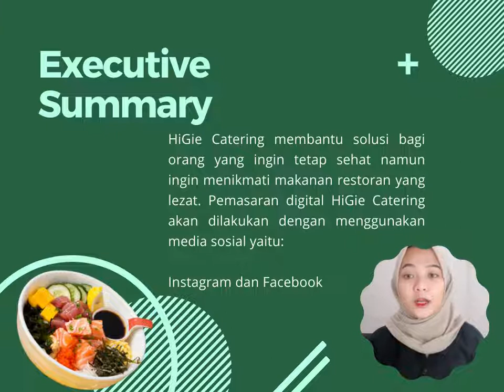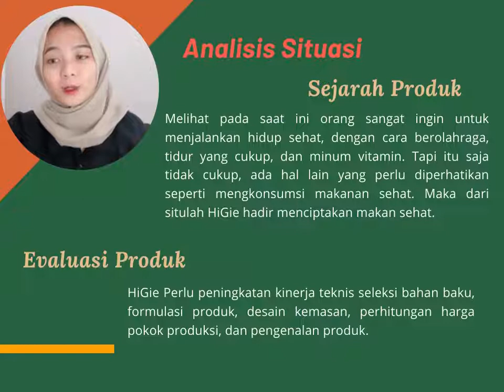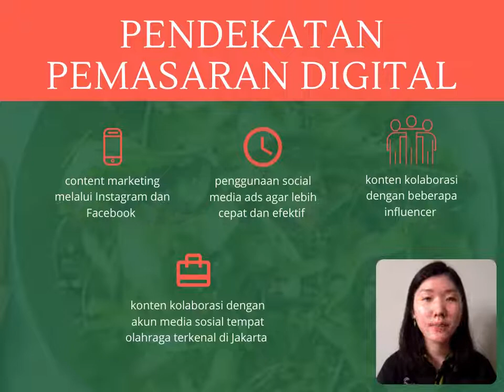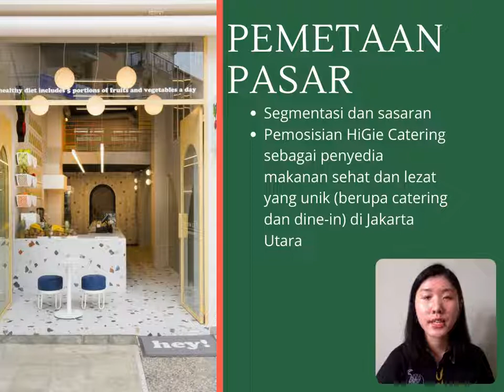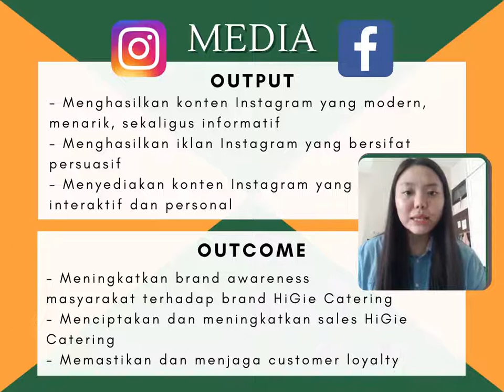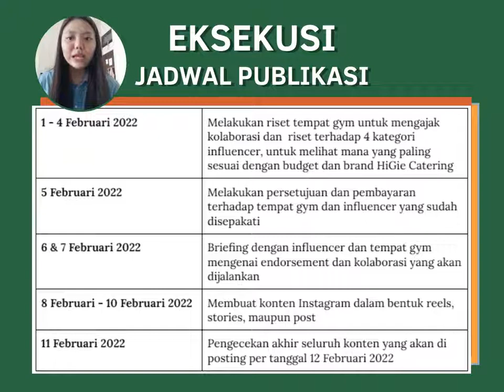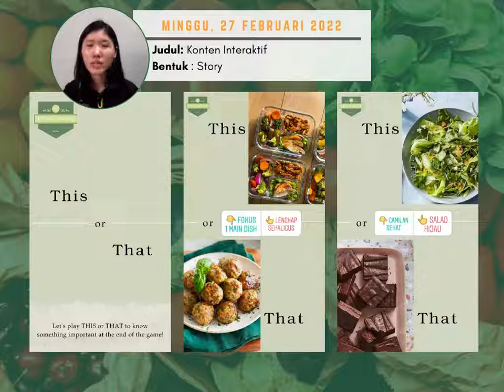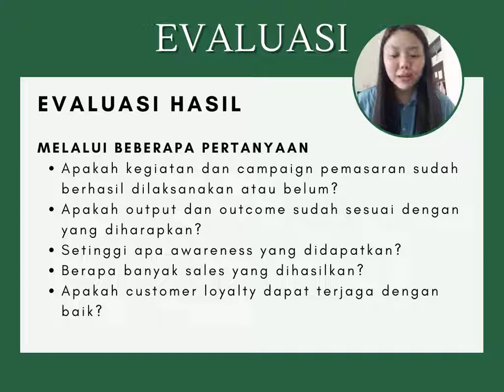A6 - Final Project Digital Marketing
Ujian Akhir Semester Ganjil 2021/2022
Pemasaran Digital Kelas A

Kelompok:
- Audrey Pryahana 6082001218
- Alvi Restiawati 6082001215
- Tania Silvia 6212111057